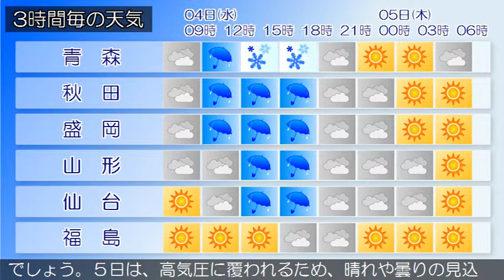2018/04/04 東北地方の天気予報 朝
寒冷前線が東北地方を通過しています。一方、高気圧が日本の南にあって、東へ移動しています。東北地方は、前線や湿った空気の影響により、曇りの所が多くなっています。４日は、はじめ晴れる所もありますが、気圧の谷や湿った空気の影響により、曇りで午後は雨の降る所が多いでしょう。５日は、高気圧に覆われるため、晴れや曇りの見込みです。